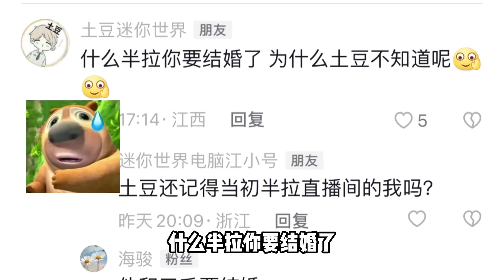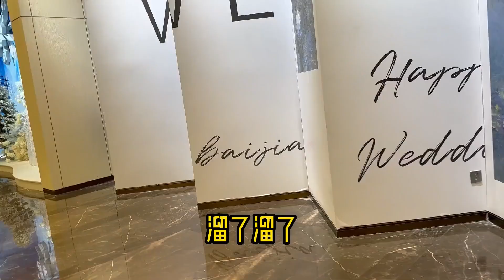迷你世界：半拉要结婚了？土豆竟然还不知道？原来是看婚礼场地